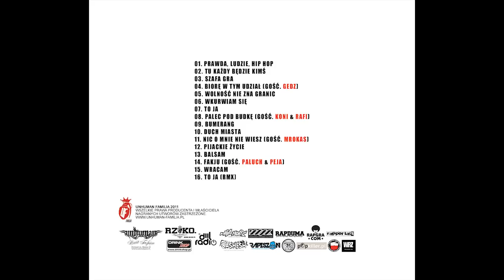Kubiszew - Wolność nie zna granic [prod. Hirass]